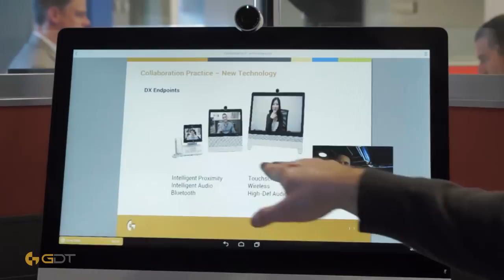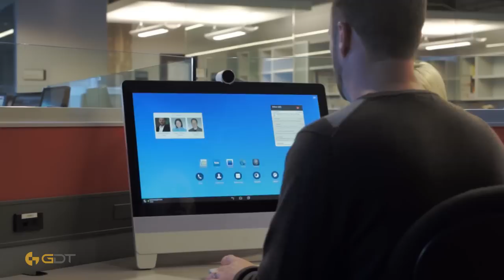New Cisco DX80 & DX70 Collaboration Demo - GDT Tech Review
Cisco recently released the newest members of the Cisco family of collaboration endpoints: the DX80 & DX70. Designed as a desktop replacement, the DX80 & DX70 feature HD multi-touch displays, security-enhanced Android OS, and a massive ecosystem of third-party apps. These are personal TelePresence systems with amazing video conferencing abilities. watch this demo to see the Cisco DX80 & DX70 in action!